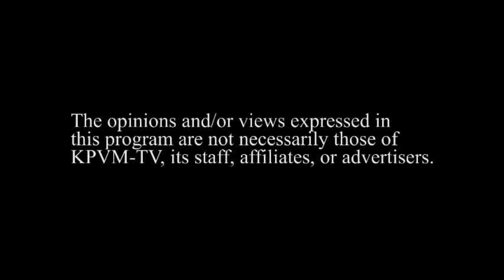8/4/14 Independent Doctors of Pahrump 1 of 4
Host: Dr. Michael Reiner, Guest: Vernon Van Winkle